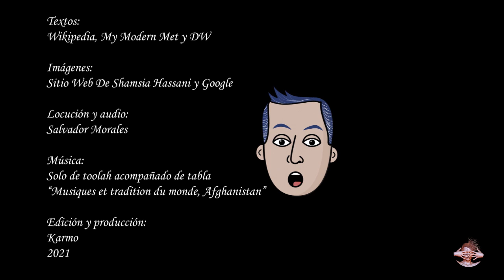Shamsia Hassani:"La magia del arte es la magia de la vida"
Muralista urbana de origen afgano, realiza pinturas a favor de los derechos de las mujeres en su país.